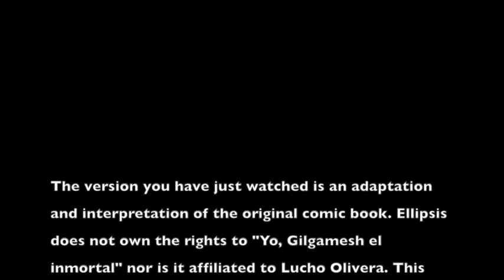Gilgamesh: Book 1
Gilgamesh's story begins in Rome, Italy the day humanity ends. We also learn about his origins, 5000 years earlier.